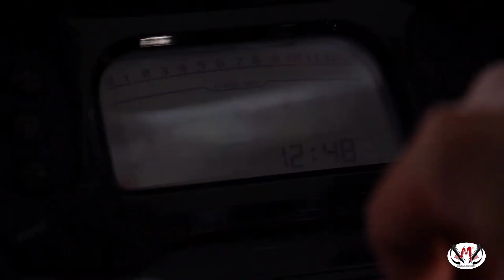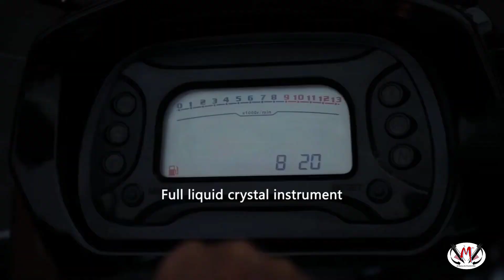Gumagaya nga ba?🤔😒 | DAYUN RALLY 300 ADV / DY300-XF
Camera use: SJCam Sj6 Legend / GoPro Hero4 Silver
Editor: Kinemaster Pro